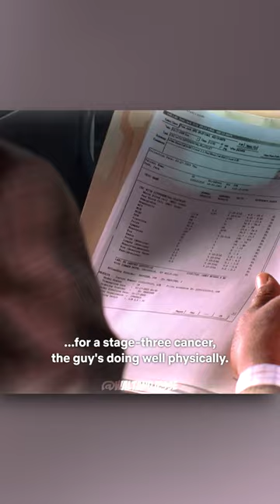Gus & Mike Talk About Walt 💀| Breaking Bad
Gus & Mike Talk About Walt